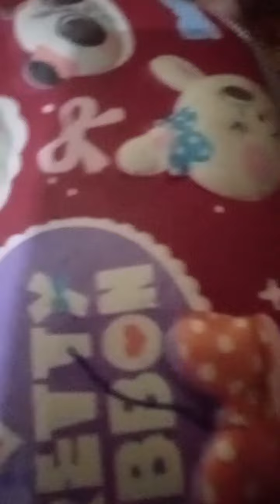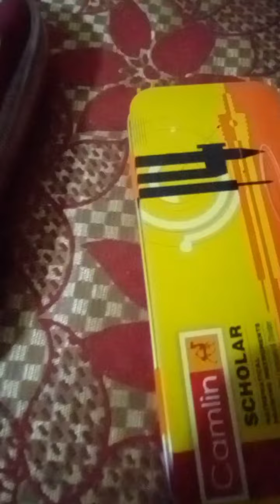What's in my pouch....Let's set it!..... Pls like ,share and subscribe.....